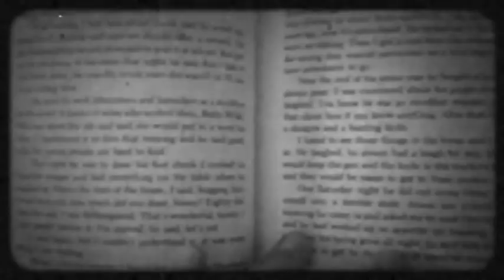Shameless | Chicago | Nov 2012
On the set of Shameless in Chicago, November 2012. Shot & edited by Emmy Rossum.